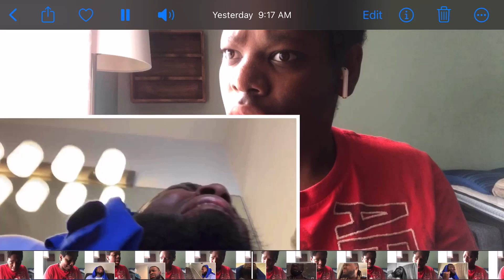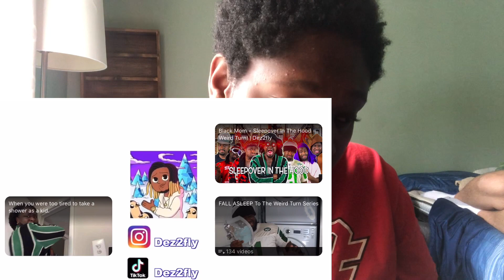SKR REACTS TO WHEN ASKING YOUR FRIEND FOR A RIDE TAKES A WEIRD TURN PART 36